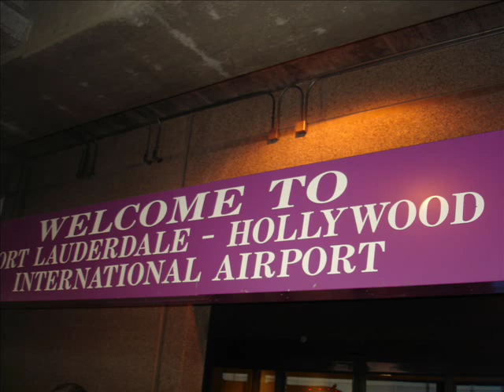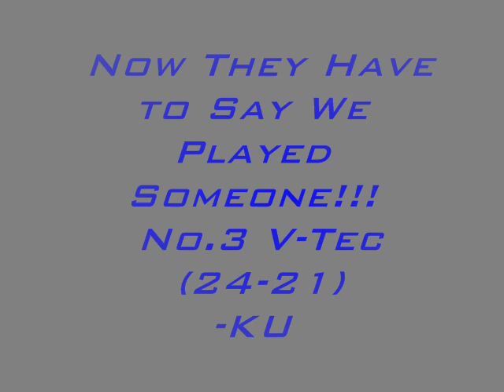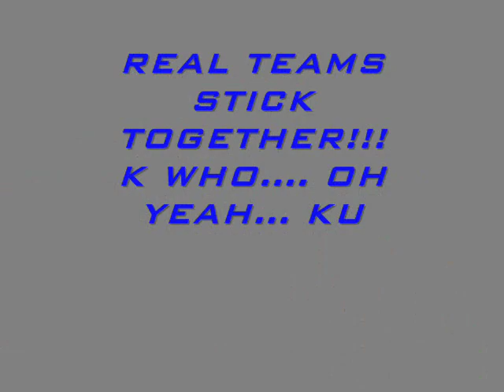Kansas Football Jay Hawks Football Orange Bowl 2008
Miami Trip Worth While...